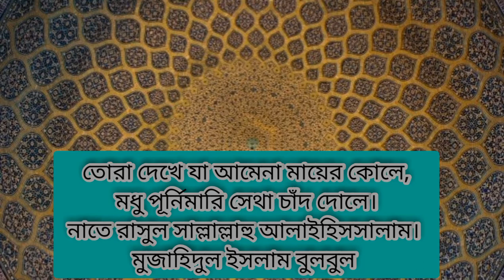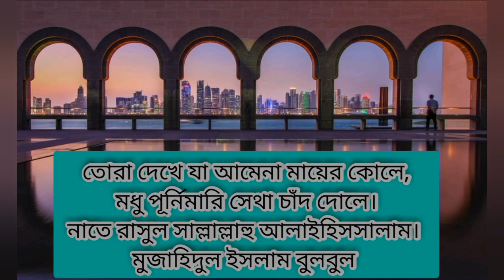NazrulGeetiতোরা দেখে যা আমেনা মায়ের কোলে। নাতে রাসুল (সাঃ)